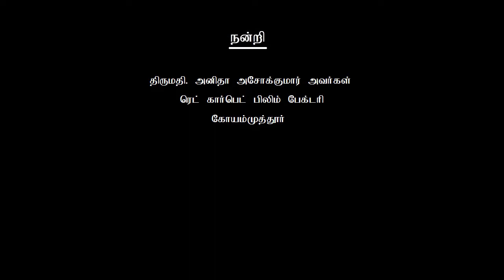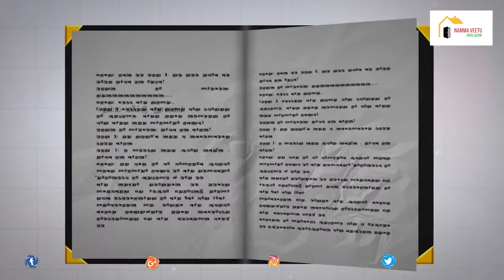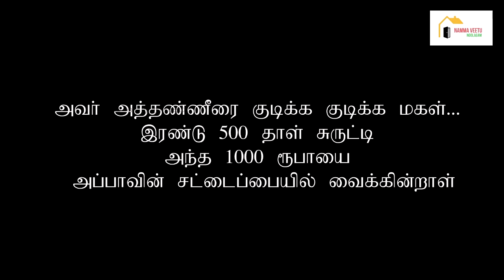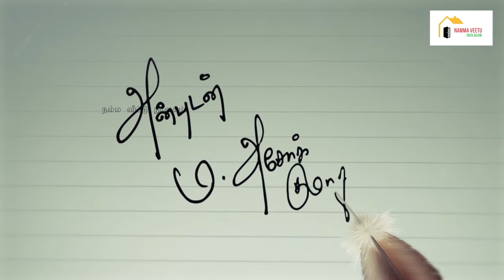Based on true story | Tamil | Namma Veetu Noolagam | Ashok kumar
Face book